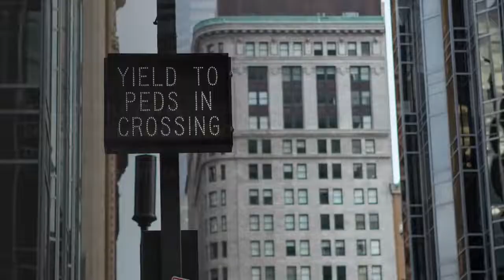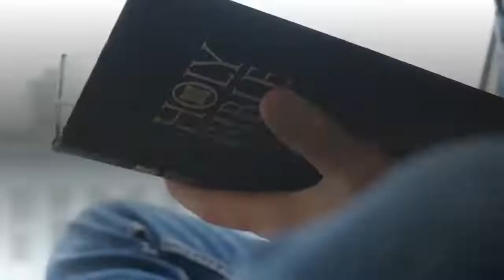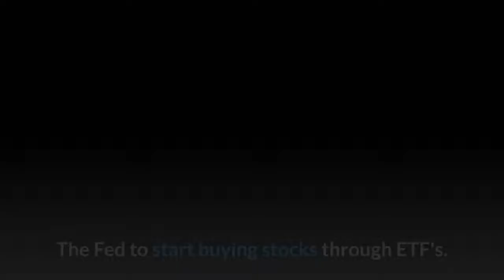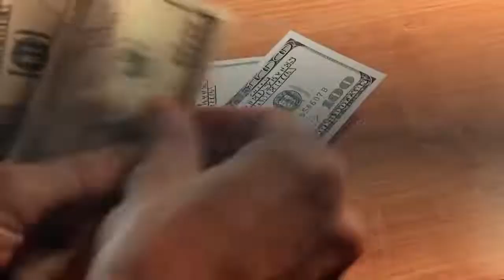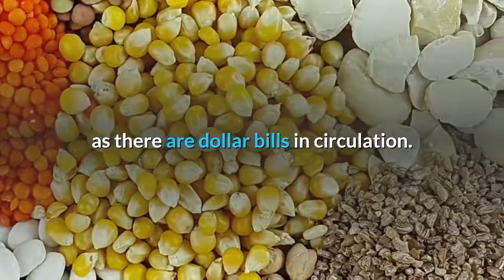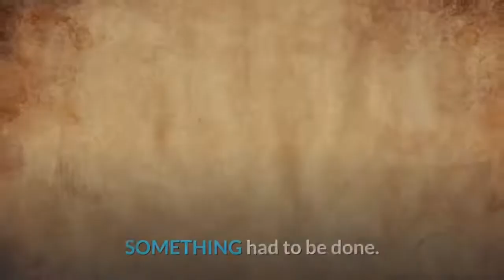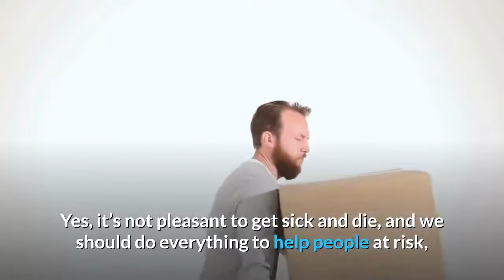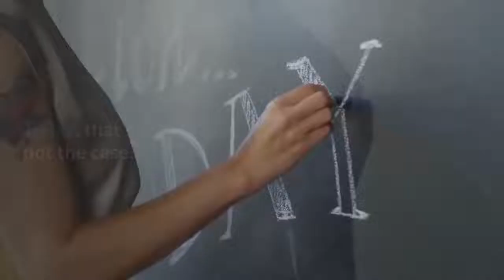👉This is The Greatest Depression Ever The Biggest Economic Crash of our Lifetime !!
This system is collapsing around us.  There is no fixing it.
No chance this could be fixed.
It'll fall to the point of total officials desperation. The bottom is when they admit they've lost and have nothing to do.

The last time around, the banksters and other CEOs were in trouble because they were gambling with other people's money on Wall Street.

They were losing very badly.

The U.S. Government bailed most of them out, but they didn't learn a damn thing, and spent the bailout funds on bonuses for themselves and kept on gambling.

That is partly why we are now headed for the Greatest Depression Ever!

America is also in debt up to its eyebrows, which certainly doesn't help.

The end result is central bankers created the BIGGEST, most egregious bubble in financial history. A $250 TRILLION debt bomb… with another $500+ trillion in derivatives trading based on its yields.

To put this into perspective, the Tech Bubble was about $15 trillion in size. The Housing Bubble, which triggered the 2008 Crisis, was about $30 trillion in size.

The bond bubble is over $250 TRILLION in size. Some $50 trillion of this is in sovereign debt, with the rest coming from corporate debt, mortgages, auto loans, credit cards, and the like.